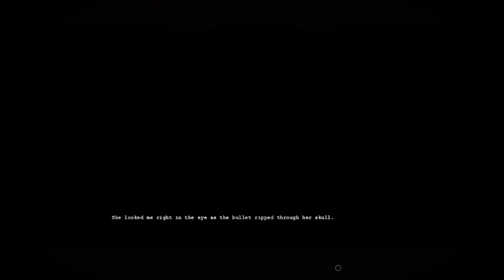Tokyo Dark #2 - Przeklęta maska | RPGVeir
W tym materiale poznamy wydarzenia z Kamakury, odnajdziemy przeklętą maskę i ponownie nawalimy jako detektyw. W sumie to nie wiem czy moje decyzje były dobre

P.S. Ja preferuje pizze z chilli :3

Will the past come back to haunt you, or will you stand by your decisions?

║ ▼ Credits: ▼
    ★ Moje Wsparcie ★

Hatoris
Rain
Ildefonsskrzypifurtka
Kameleon
Żabeł
[CENZURA]
MamAnaś
Ran uwu
Arisa
Nessa